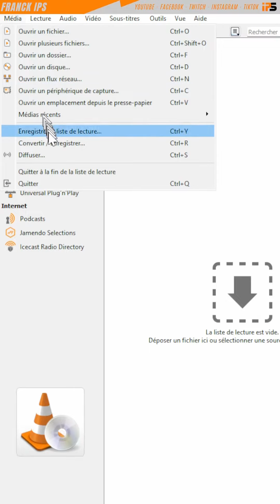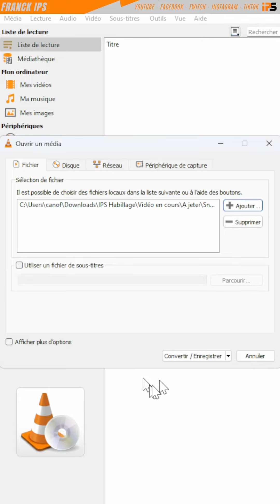Comment convertir n’importe quel fichier avec VLC.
Comment convertir facilement n’importe quel type de fichier vidéo ou audio grâce à VLC.